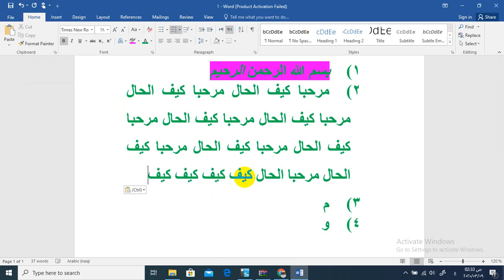4 سلسلة تعلم برنامج الطباعة Ms Word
الدرس 4
4 سلسلة تعلم برنامج الطباعة Ms Word
أ.محمود أحمد